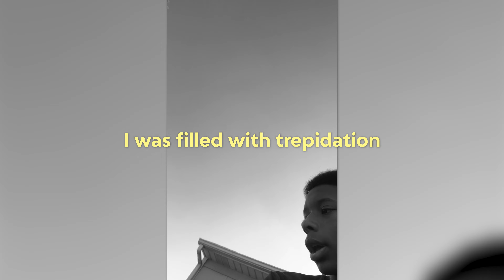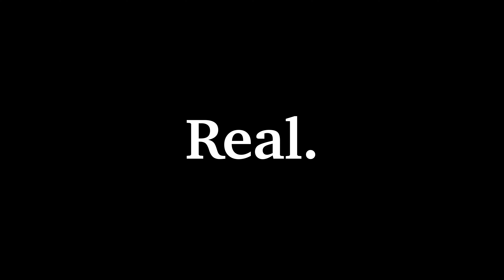Does self improvement work?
Many are skeptical about the benefits of self improvement. Some even slander the practice. In this video we address the question: "does self improvement work?" Self development (a.k.a self help) is not an easy task to undertake, but encouraged by many. Let's see if this stuff really works...

(0:00 - 0:22) - Introduction
(0:22 - 3:54) - My story
(3:54 -  5:00 ) - What is self improvement?
(5:00 - 5:57) - Will self improvement work for everyone?
(5:57 - 7:12) - What is self improvement done correctly?